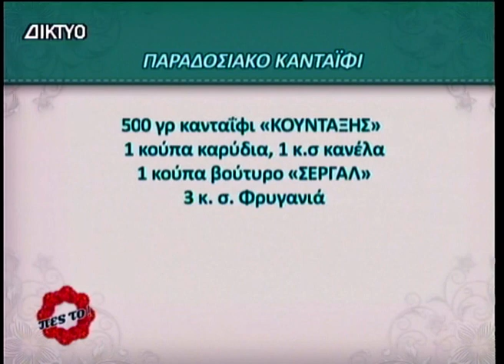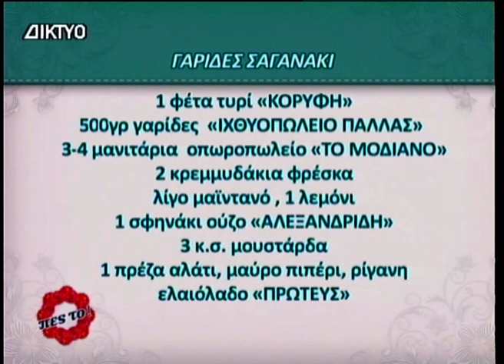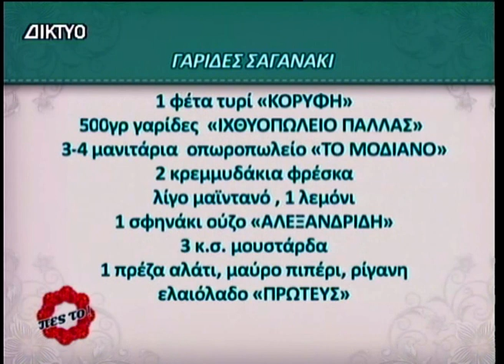Πες το στην Κυρία Στέλλα 11 12 2023